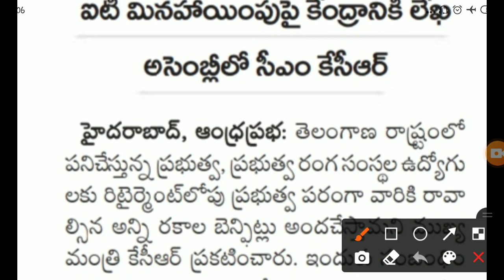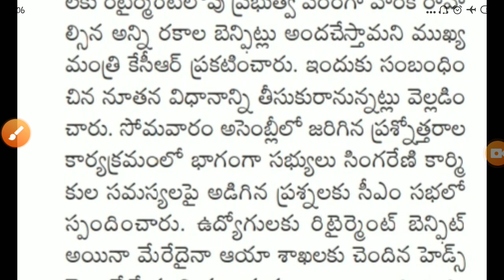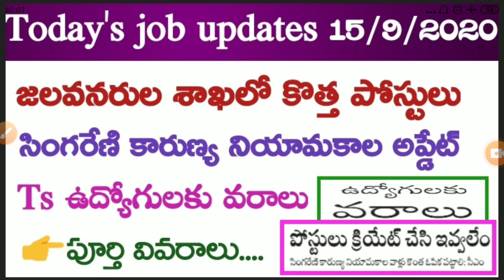Today's_job_updates# తెలంగాణ జలవనరుల శాఖలో కొత్త పోస్టులు,సింగరేణిలో కారుణ్య నియామకాల అప్డేట్